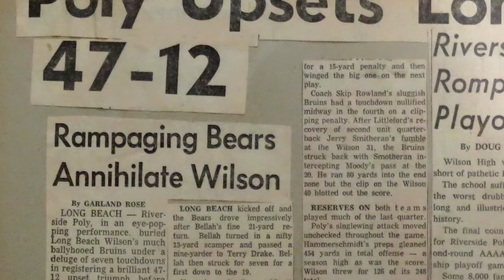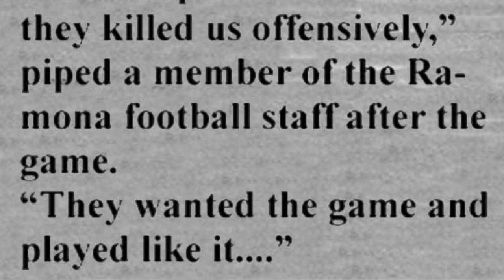Butts Giraud (Riverside - Old Poly High Reunions)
Studio run through.  Inspired by my friend Mandi Wooldridge (Class of 1964)